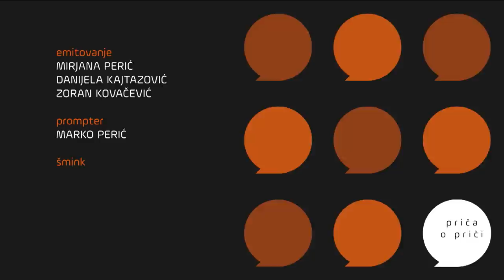Priča o priči: Deca diktatora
Ko su sve deca diktatora i kako se sa time nose članovi porodica i društava – pitanja su koja nakon filma „Deca diktatora – Betina Gering“ otvaramo u „Priči o priči”.

Jesmo li izvukli pouke iz ratova koji su ovde vođenji, da li smo se na pravi način suočili sa prošlošću i kakve smo pouke izvukli?

Gosti Jasmine Pašić su Aleksandar Reljić, novinar i dokumentarista i Olga Manojlović Pintar, istoričarka sa Instituta za noviju istoriju Srbije.

Pratite nas na i na društvenim mrežama